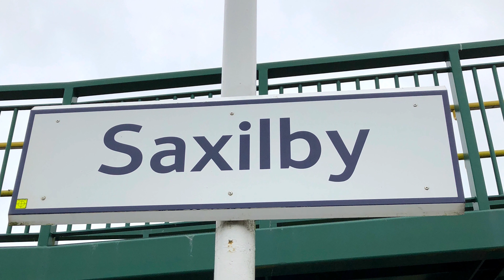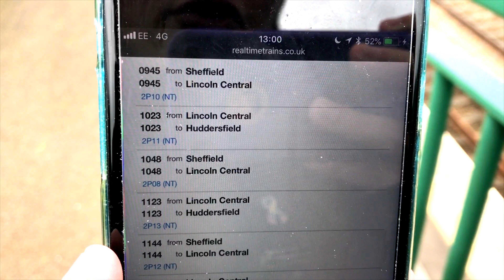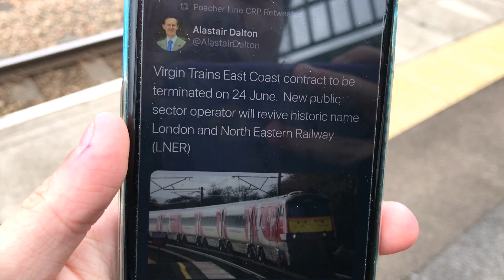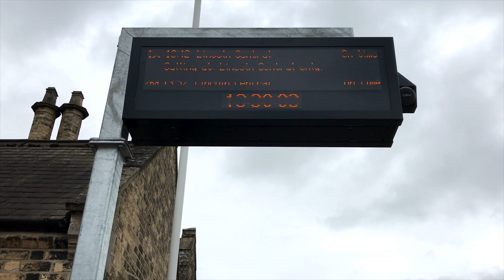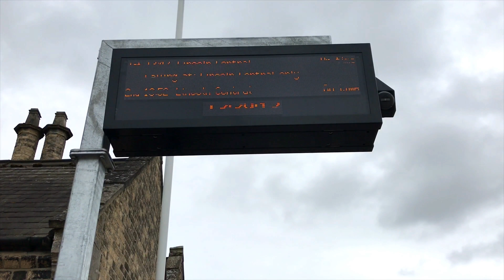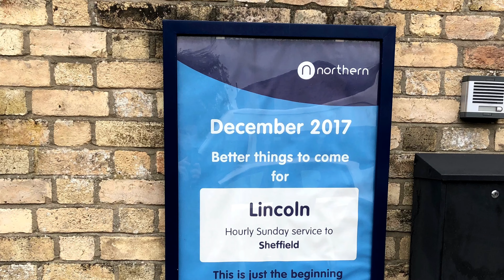Saxilby Railway Station (SXY) (16/05/18)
If you'd like to visit this location, please use the information provided below.
The location of this video was: Station Approach.
Location Postal Address: LN1 2NS
The timetable used for this location was: Saxilby